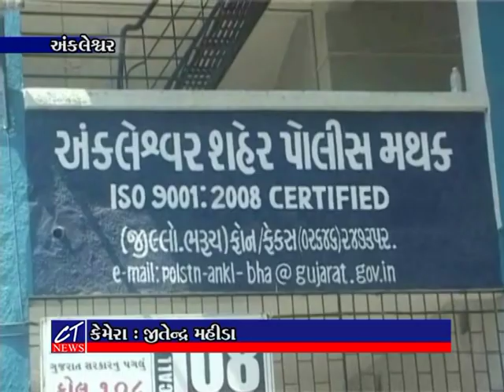CT News : અંકલેશ્વરના મેઘા શો રૂમ પાસે એક્ટિવા અથાડી લૂંટવાનો પ્રયાસ : એક લૂંટારો ઝડપાયો :2 ફરાર